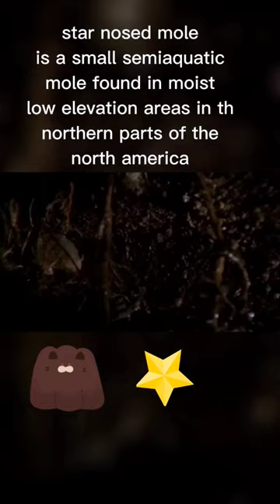weird animals star- nosed mole and streaked tenrec